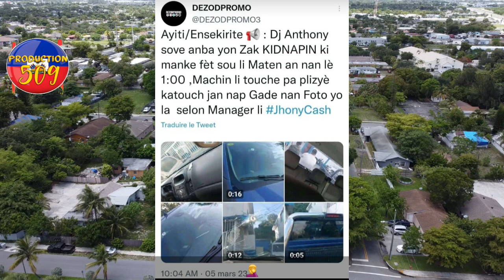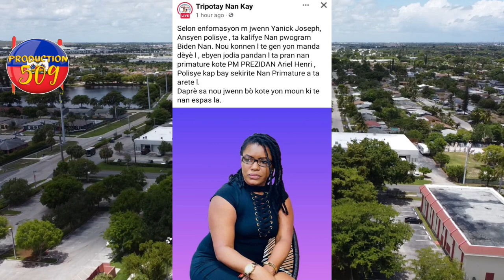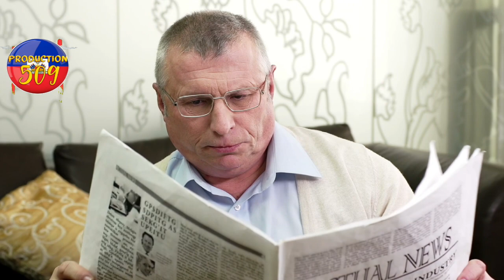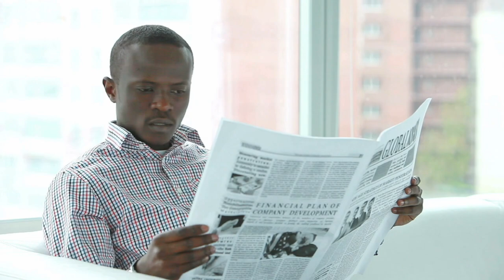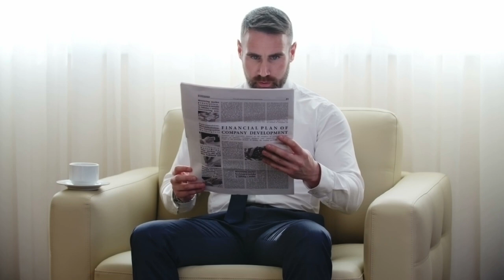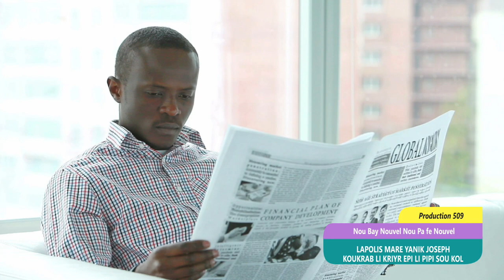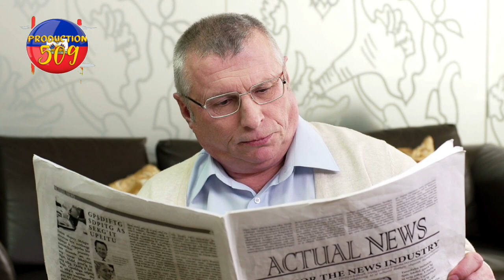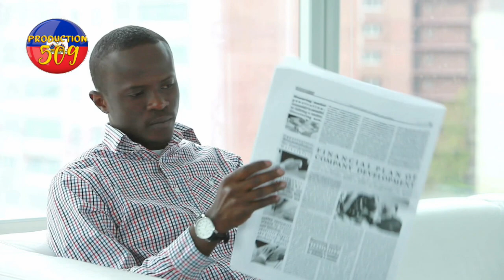Lapolis arete Yanik Joseph li kriye epi li pipi sou kol apre bandi anvayi moun okay bandi fwape DJ A